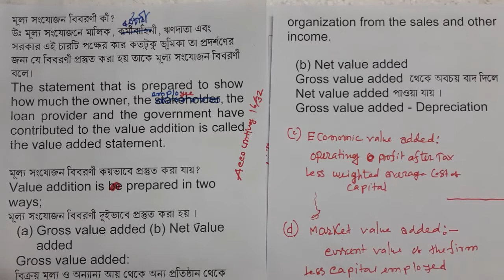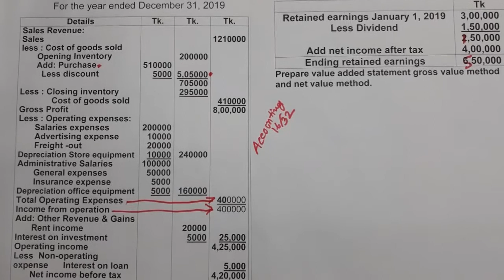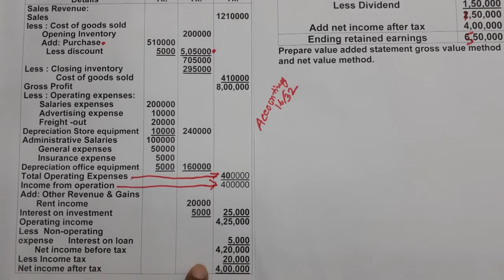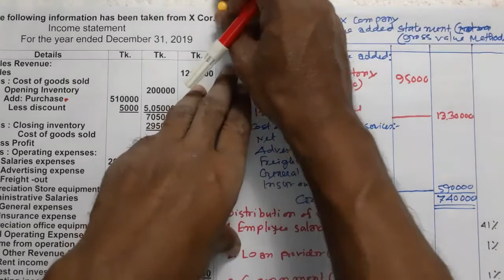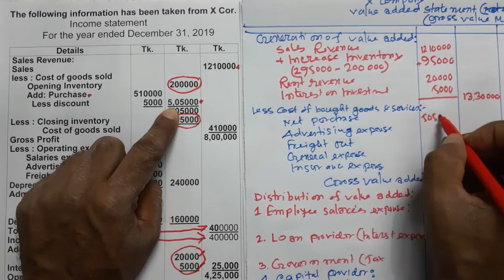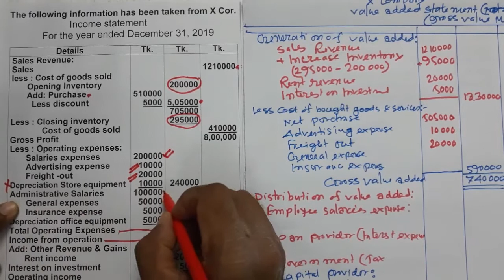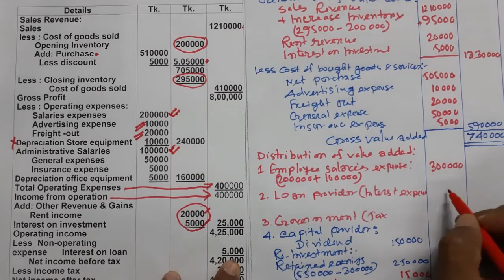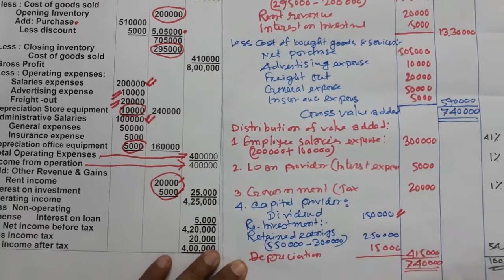Value added statement class 3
In this chapter videos, I have elaborate discussed about how to prepare value added statement under gross value added method and net value added method. I think the students must be benefited.